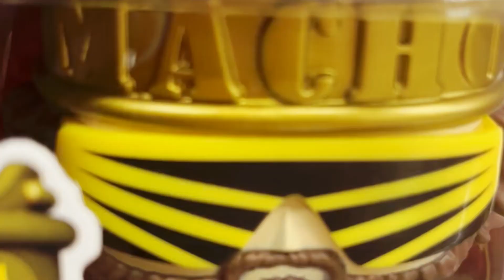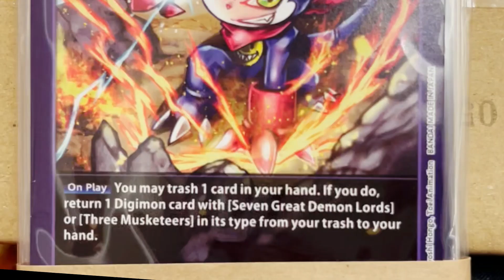FRIDAY NIGHT VOLLEYBALL FT BEST COAST